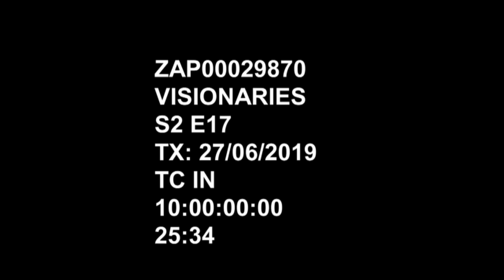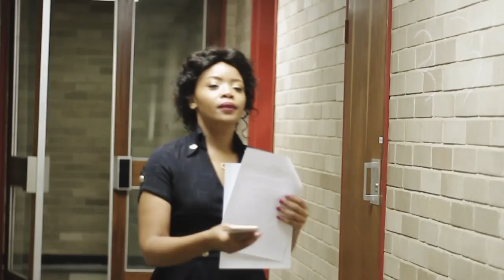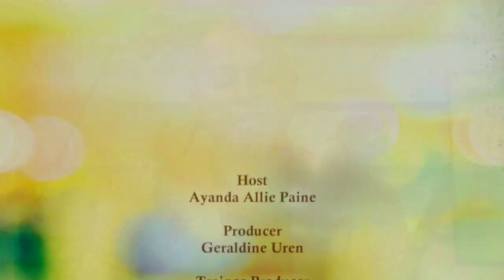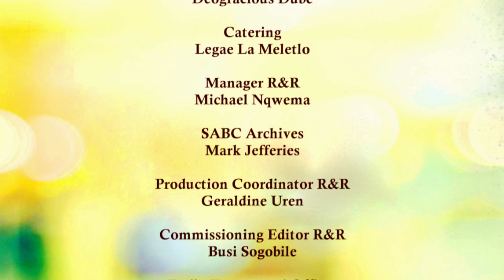Visionaries - Episode 17: Prof. Keertan Dheda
Designation: Professor of Respiratory Medicine/ Director of the Lung Infection and Immunity Unit and Head of the Division of Pulmonology.

Short Biography:  Keertan Dheda is Professor of Respiratory Medicine, Director of the Lung Infection and Immunity Unit and Head of the Division of Pulmonology, Department of Medicine, at the University of Cape Town.  He has been the recipient of several prestigious awards including the 2010 International Union Against Tuberculosis and Lung Disease Scientific Award, the South African MRC Career Development Award, a South African National Research Foundation and DST Research Chair (SARChI).